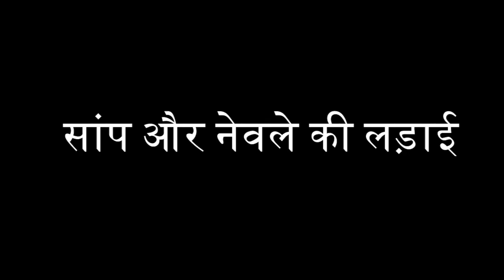सपने में सांप देखना | Sapne me saap dekhna| Snake Dream Meaning[Hindi]